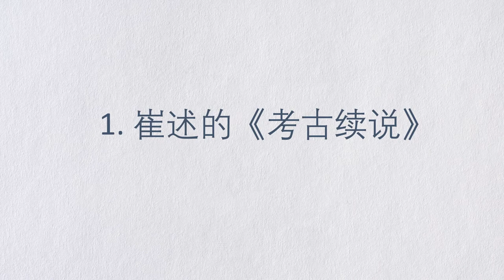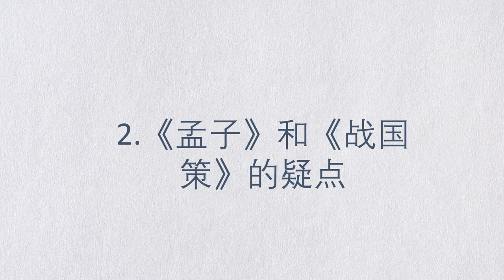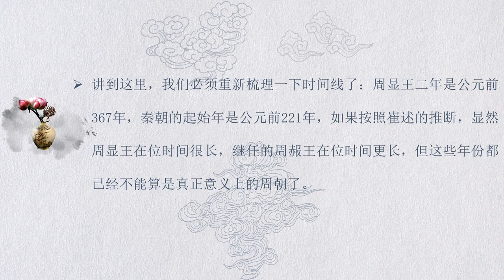093 周到底在哪一年结束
这一讲本该开始周显王二年（前367年），但是，《资治通鉴》对这一年的记载完全空白，直接跳到了下一年。这不太应该，因为就在这一年里，发生了一件无论如何都不容忽视的事情：那个虽然很缺乏存在感，却依然不失存在意义的周王室，发生内乱，陷入分裂了，在某种程度上甚至可以说周朝从此亡国。